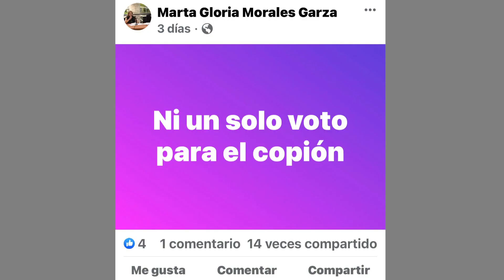RUMBOARECTORÍA: HAY PLAGIO O NO HAY PLAGIO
¿Cuánto se tardará la Universidad Autónoma de Querétaro en determinar si hay plagio o no hay plagio en la tesis de maestría del candidato de Facultad de Contaduría y Administración?